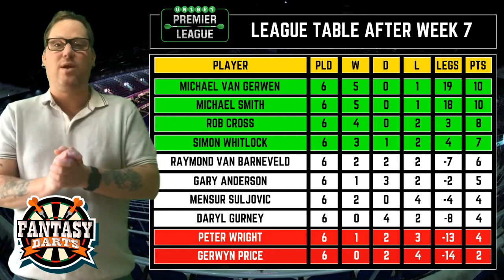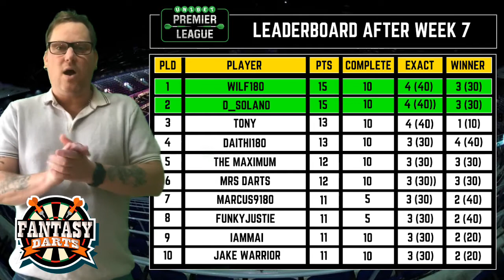Fantasy Darts Week 7 Leaderboard After Premier League In Nottingham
This video shows the results, table & Leaderboard after week 7 from the premier league in Nottingham.

Congratulations to Wilf180 & D_Solano are joint top after week 2 of the tournament.